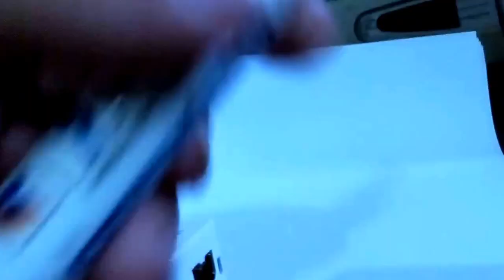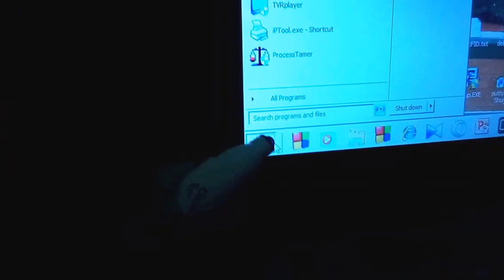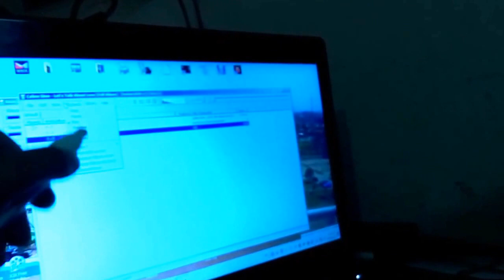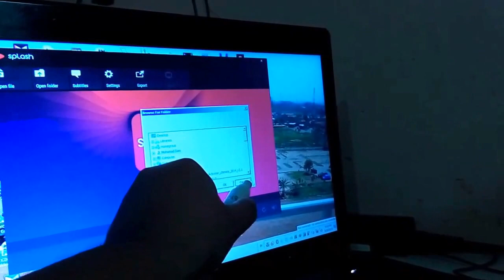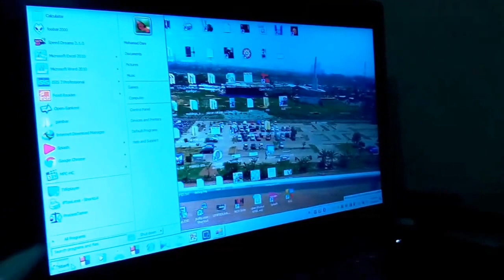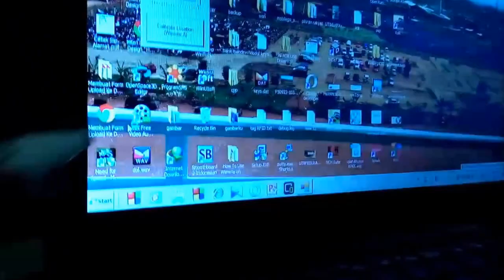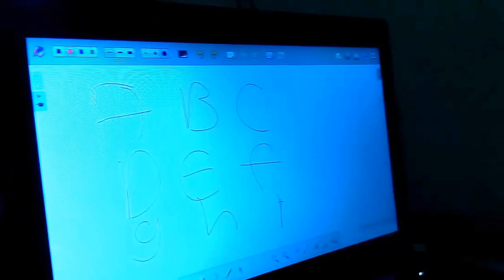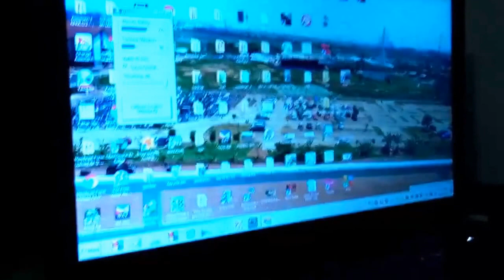DIY Infra Red Pen for Non Touch Screen Display and Wiimote Interactive Whiteboard